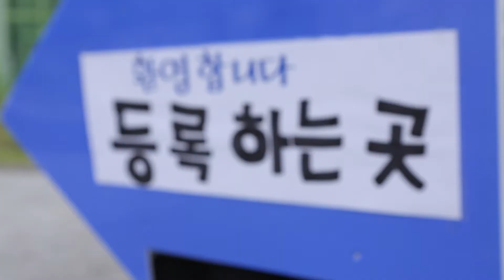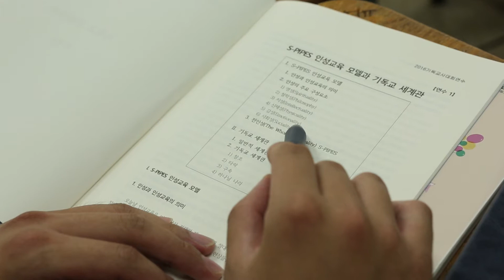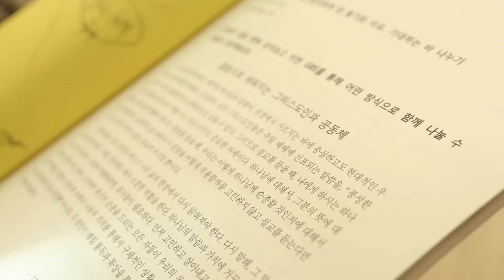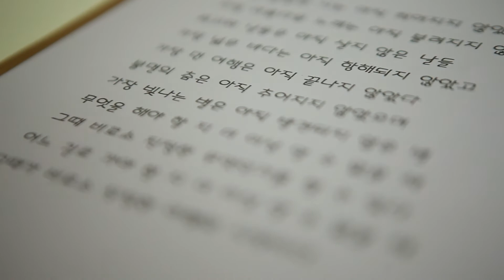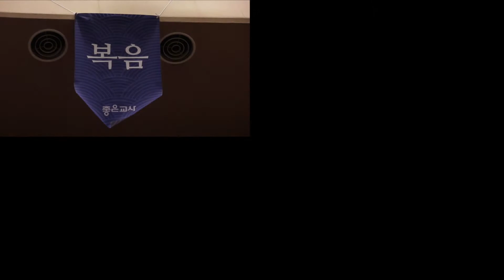2016 기독교사대회 리뷰영상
2016 기독교사대회 리뷰영상